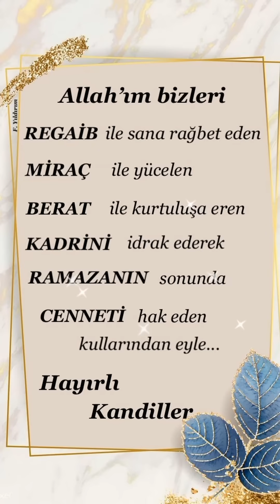2022 EN YENİ EN GÜZEL MİRAÇ KANDİL MESAJLARI ✔️Resimli hareketli yazılı kandil mesajları 🌹DUALAR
2022 EN YENİ EN GÜZEL MİRAÇ KANDİL MESAJLARI🌹RESİMLİ HAREKETLİ YAZILI KANDİL MESAJLARI ✔️DUALAR ✔️enyenikandilmesajları
SELAMÜN ALEYKÜM KIYMETLİ TAKİPCİLERİM CÜMLETEN HEPİNİZİN KANDİLİNİZ MÜBAREK OLSUN RABBİM BU GECELER DE YAPILAN BÜTÜN HAYIRLI DUALARIMIZI KABUL ETSİN KANALIMIZA YENİ VİDYOLAR YÜKLENMEYE DEVAM EDİYOR HEPİNİZİN  BİZLERE VERMİŞ OLDUĞUNUZ DESTEKLER İÇİN ÇOK TEŞEKKÜR EDERİM İNŞALLAH BİZLERDE SİZLERE DAHA GÜZEL İŞLER YAPARAK PAYLAŞIMLARIMIZ DEVAM EDER 🌹VİDYOMUZDAK RESİMLERDE EMEĞİ GEÇEN HERKESE TEŞEKKÜR EDERİM ALLAH'A EMANET OLUN HAYIRLI GECELER
تحية أليكوند جميع مبارك الإسلامي لجميع مبارك الإسلامي ، أتمنى أن يحافظ مبارك على صلواتنا لقبول صلواتنا ، يستمر تثبيت Vidies الجديدة في قناتنا ، شكرًا جزيلاً لنا لدعم اشتراكنا. شكرًا جزيلاً على تعليقاتك القيمة. انضم إلى الله